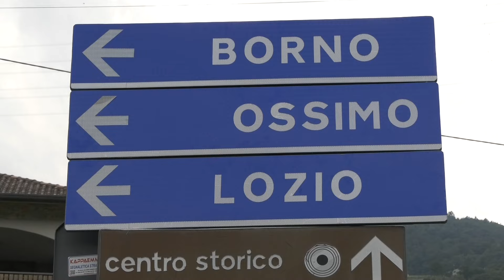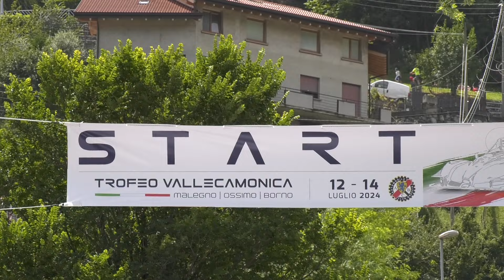TROFEO VALLECAMONICA 2024 | ALESSANDRO ZANONI | NOVA PROTO NP03 | VIDEOCLIP BY BELLUNOVIDEO